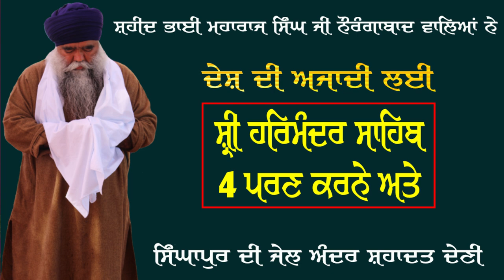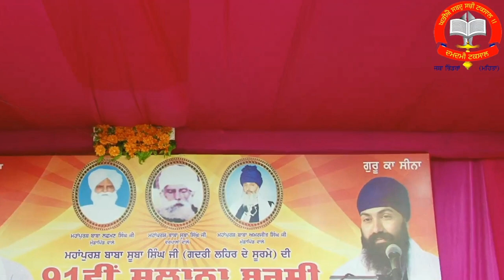ਸ਼ਹੀਦ ਭਾਈ ਮਹਾਰਾਜ ਸਿੰਘ ਜੀ ਨੌਰੰਗਾਬਾਦ) ਵਾਲਿਆਂ ਨੇ ਦੇਸ਼ ਦੀ ਅਜਾਦੀ ਲਈ ਸ੍ਰੀ ਹਰਿਮੰਦਰ ਸਾਹਿਬ 4 ਪ੍ਰਣ ਕਰਨੇ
ਸ਼ਹੀਦ ਭਾਈ ਮਹਾਰਾਜ ਸਿੰਘ ਜੀ ਨੌਰੰਗਾਬਾਦ) ਵਾਲਿਆਂ ਨੇ ਦੇਸ਼ ਦੀ ਅਜਾਦੀ ਲਈ ਸ੍ਰੀ ਹਰਿਮੰਦਰ ਸਾਹਿਬ 4 ਪ੍ਰਣ ਕਰਨੇ ਅਤੇ ਸਿੰਘਾਪੁਰ ਦੀ ਜੇਲ ਅੰਦਰ ਸ਼ਹਾਦਤ ਦੇਣੀ // ਸੰਤ ਗਿਆਨੀ ਹਰਨਾਮ ਸਿੰਘ ਜੀ ਖਾਲਸਾ ਭਿੰਡਰਾਂਵਾਲੇ ਮੁਖੀ ਦਮਦਮੀ ਟਕਸਾਲ
 damdami taksal
Damdami Taksal
Bhindranwale
DamdamiTaksalTv